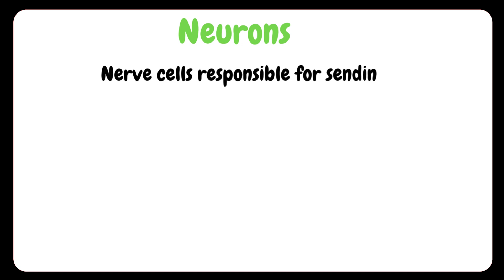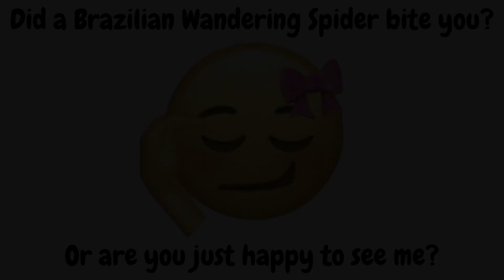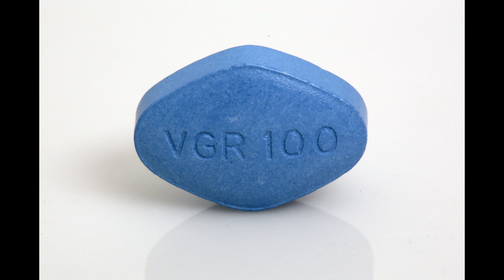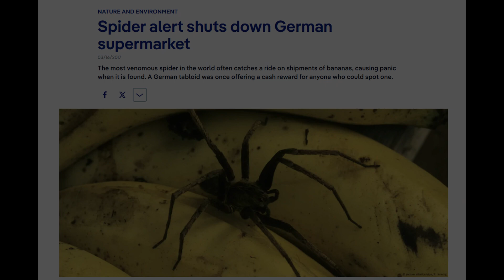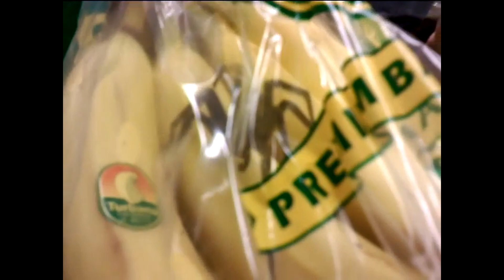Brazilian Wandering Spider: Nature’s Most Awkward ER Visit (spider was unavailable for comment)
🕷️ Brazilian Wandering Spider | Venom, Banana Myths & Surprising Science
Meet the Brazilian wandering spider — a night-stalking, pest-hunting, banana-hiding legend with venom strong enough to make headlines and scientists take notes.

In this video, we explore:

What actually happens when this spider bites

Why it’s called one of the world’s most venomous spiders (with some very... notable side effects)

How it stacks up against spiders like the funnel-web, black widow, and brown recluse

The banana panic, media myths, and awkward ER visits

And how this creepy crawler might one day help your doctor

If you’re into spider facts, venomous animals, and wildlife with a weird side, this one’s for you.

🎥 Stick around till the end for one of the most bizarre glow-ups in science—and check out my video on the box jellyfish if you like your creatures floaty and venomous.

By Conolan via Pixabay

By romyrwood via Pixabay

By nassimohmd via Pixabay

By olenchic via Pixabay